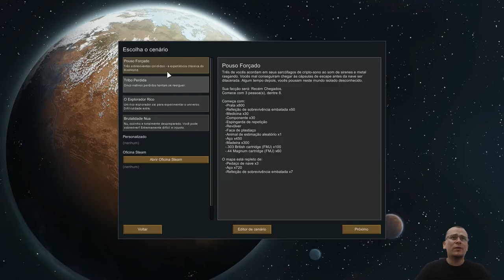Erros, acertos, planos e prisioneiros! | RimWorld 1.0 #01~03 - Gameplay PT BR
⚡ Nesta série iremos jogar RimWorld 1.0. Faz algum tempo que não revisito o jogo então, CHEGOU A HORA! =D